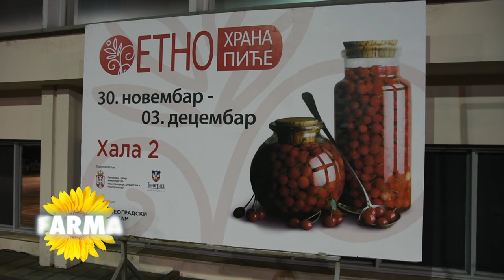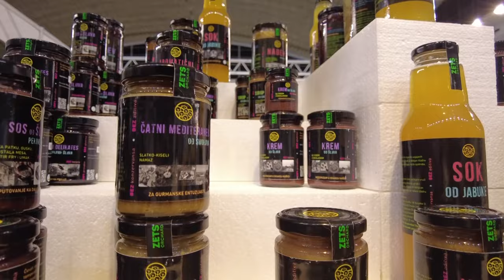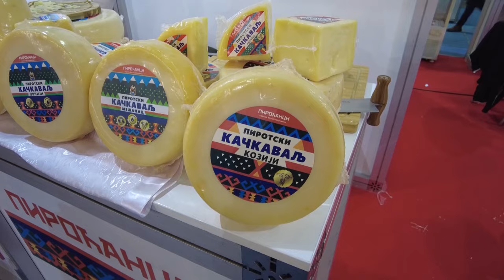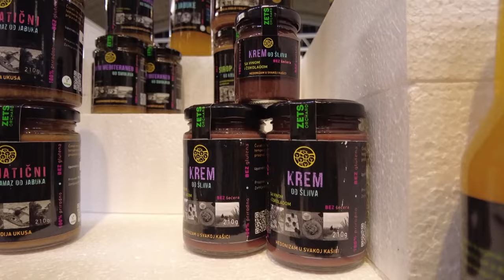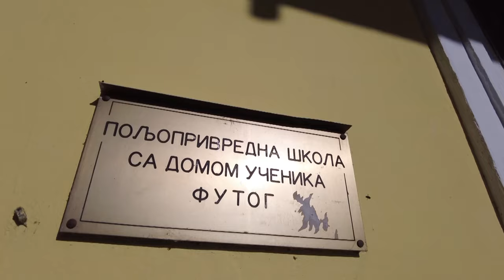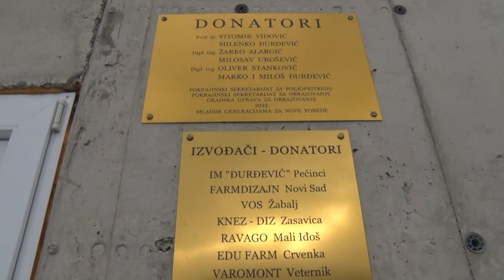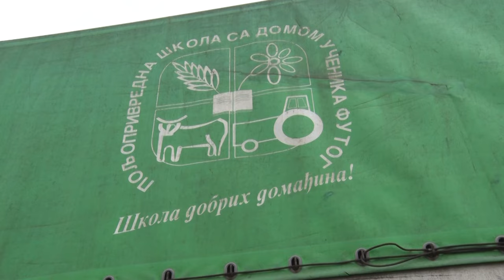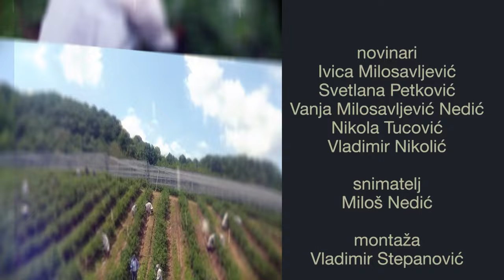Poljoprivredna emisija Farma 1147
U 1147. epizodi emisije Farma dobićete odgovore na sledeća pitanja:
Šta su Beograđani imali prilike da vide i probaju na 17. Sajmu etno hrane i pića?
Kako srednja poljoprivredna škola u Futogu ostaje na dobrom glasu već decenijama?
Zbog čega je okolina Subotice sve interesantnija za one koji su željni odmora u prirodi i autentične turističke ponude?
Facebook: Farma emisija o poljoprivredi